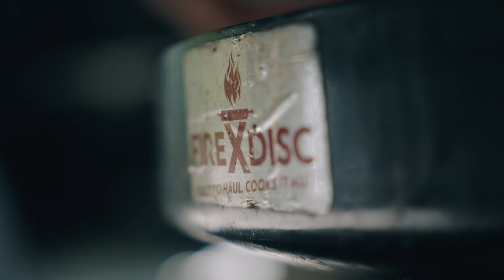FLY FISHING WITH FLIP PALLOT FAIL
Join us for an exciting bass fishing adventure in Titusville, Florida, with Flip Pallot as our guest captain! In this episode, Flip surprises Captain CA with a unique guava root fork for his push pole, and together, they explore a hidden gem—a ditch brimming with bass. Watch as they navigate the waters, share stories, and reel in some impressive catches against the scenic backdrop of Titusville's lush landscapes. Whether you're a seasoned angler or just love the thrill of the chase, this episode promises action, camaraderie, and plenty of Florida fishing charm. 🎣🌴